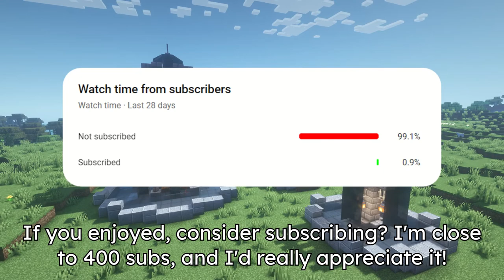Three Fountain Designs! | Minecraft Building Tutorial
In this video, I'll show you how to build three awesome fountain designs in Minecraft! These would look great in almost any setting, and they won't take you too long to build!

►Material Lists
Small Fountain Design:
45 Smooth Stone
16 Polished Andesite
12 Stone Brick Stairs
8 Cobblestone Walls
8 Polished Andesite Slabs
8 Polished Andesite Stairs
8 Stone Brick Stabs
6 Stone Bricks
5 Iron Bars
4 Chiseled Stone Bricks
4 Lanterns
2 Stone Brick Walls
& Water Buckets

Medium-Sized Fountain Design:
79 Stone Bricks
27 Stone Brick Walls
24 Polished Andesite Slabs
24 Spruce Trapdoors
20 Coarse Dirt
12 Blue Orchids (or any other flower)
8 Chiseled Stone Bricks
8 Polished Andesite
8 Polished Andesite Stairs
8 Stone Brick Stairs
5 Iron Bars
4 Jungle Leaves (or any other leaves)
4 Lanterns
4 Peony (or any other tall flower)
& Water Buckets

Large Fountain Design:
137 Smooth Stone
93 Stone Bricks
56 Stone Brick Stairs
38 Stone Brick Walls
32 Polished Andesite
32 Stone Brick Slabs
12 Polished Andesite Slabs
8 Chains
8 Lanterns
8 Polished Andesite Stairs
4 Coarse Dirt
4 Roses (or any other tall flower)
4 Oak Trapdoors
1 Iron Bar
1 Shroomlight
& Water Buckets

►Timestamps
0:00 - Intro
0:14 - Small Fountain Design
3:06 - Medium-Sized Fountain Design
6:30 - Large Fountain Design
13:03 - Conclusion & Outro

►About Us
Here at BlackNinja745 Studios, we do animation, gaming, and other cool stuff!

Send feedback, suggestions, and management stuff to

►Music Used
Music in video - “Moist” by Mikos Da Gawd
Music in video - “Throw It Back” by Saidbysed
Music in video - “Distant Love” by Causmic
Music in video - “Scary Island” by Verified Picasso
Music in video - “Outside Visitors” by Sarah, The Illstrumentalist
Music in video - “Grandma's Impala” by Sarah, The Illstrumentalist
Outro - “Sunny Morning” by Bruno E.

►Video Rating
This video contains:
Minecraft has an ESRB rating of E10+ because of:
Fantasy Violence